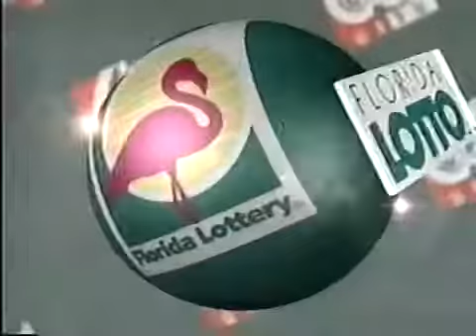2001 Florida Lotto Promo: UPN Bump - Aired April 2001